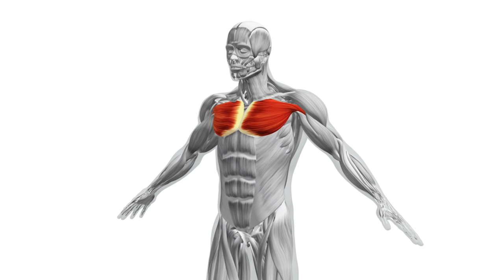The Only 3 Exercises You Need To Get Rid Of Man Boobs (No Bullsh*t Guide)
Are you struggling with man boobs (gynecomastia) and want to get rid of them fast? In this video, we focus on the ONLY 3 exercises you need to tone your chest, burn fat, and get that sculpted look. These proven moves target chest fat, strengthen muscles, and can be easily done at home or the gym. Say goodbye to man boobs for good with this effective workout routine!

🔥 Exercises Covered:

Push-Ups
Dumbbell Bench Press
Chest Flyes
These exercises, when combined with a healthy diet and consistent cardio, will help you achieve your chest goals faster than you think.

👉 Timestamps:
0:00 Intro
0:11 TOP 3
Exercises
0:34 Push-Ups for Chest
1:44 Dumbbell Bench Press for Muscle Growth
2:53 Chest Flyes for Upper Chest Toning

💪 Follow us for more tips on:

Losing fat and building muscle
Achieving a strong, toned body
Home and gym workouts for beginners and pros alike